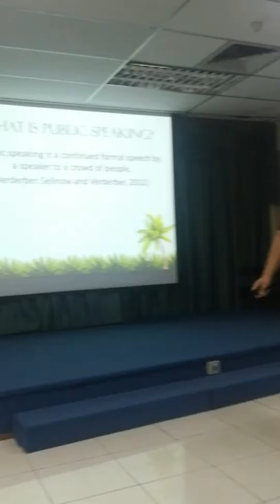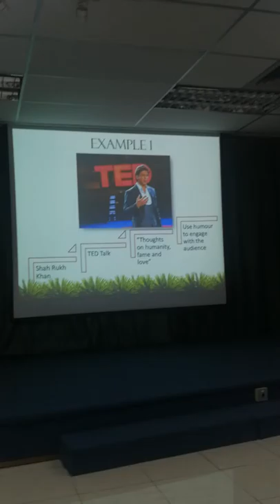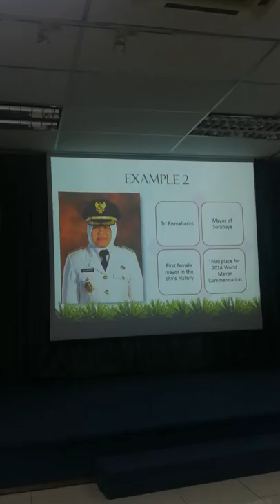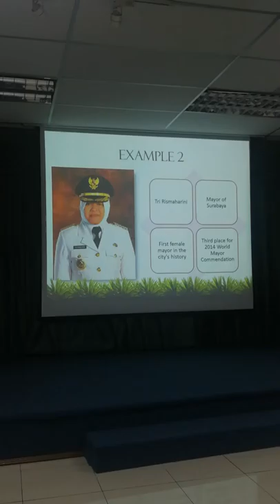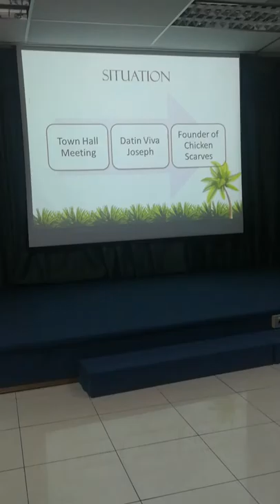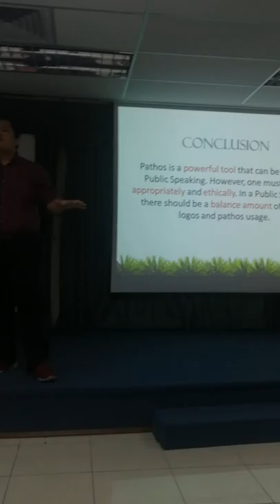Watch Datin Viva Joseph - Founder of Chicken Scarf.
Excellent Presentation Imran